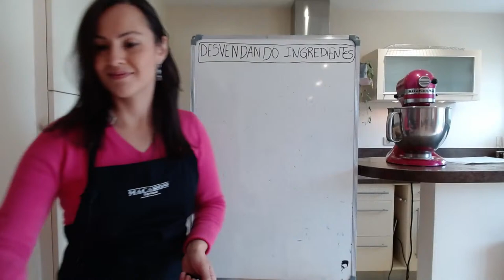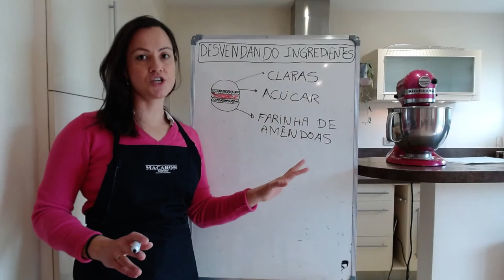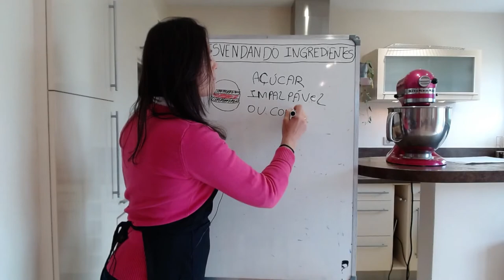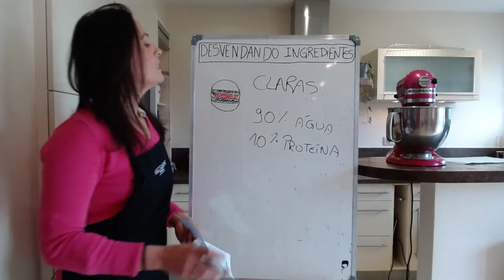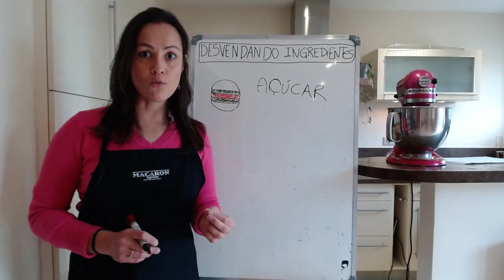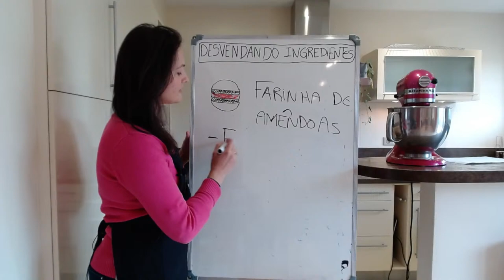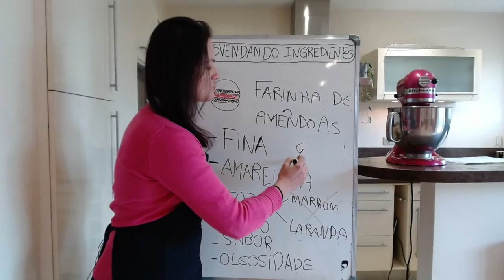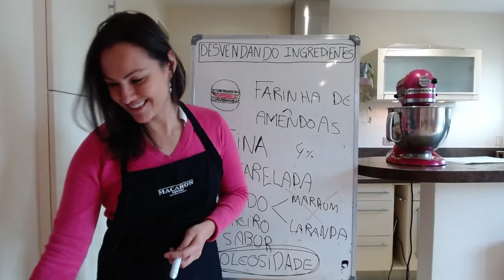Live #12 - Desvendando os ingredientes dos macarons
Nessa aula eu falo sobre os ingredientes necessários para fazer macarons e sobre a função de cada um na receita.

✅ Meu e-book RECHEIOS DE MACARONS SEM SEGREDOS
Mais de 20 receitas de recheios feitos com ingredientes naturais para agregar valor aos macarons

 ✅ Link do video: